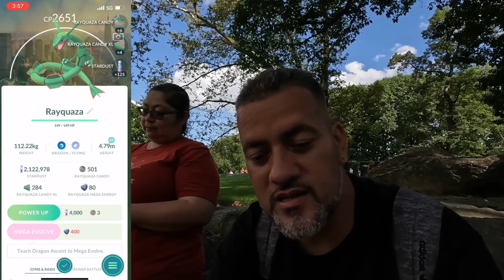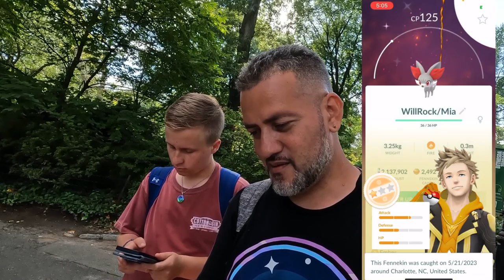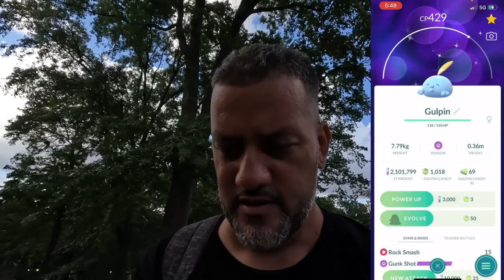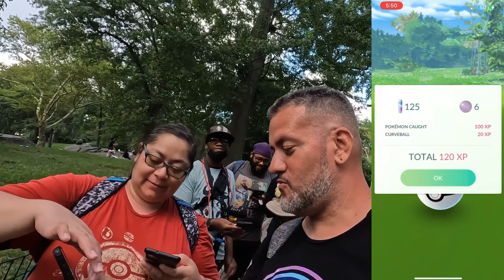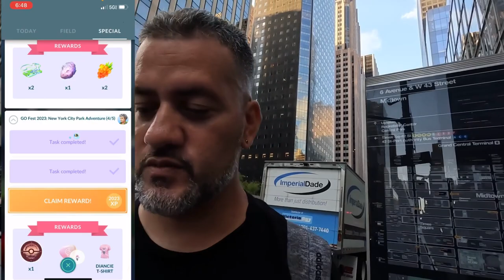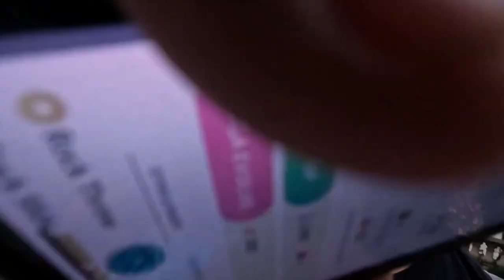GO FEST 2023 NEW YORK CITY EXPERIENCE || MEGA RAYQUAZA RAIDS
Pokémon go fest arrives to New York City & I got first dibs on all the fun as I play Friday morning of the in-park experience & the afternoon for the city experience.

IF YOU GUYS WISH TO DONATE TO HELP THE CHANNEL HERE’S 2 WAYS TO DO IT ↙️

Equipment Used:
Camera Used Go Pro Hero 10: